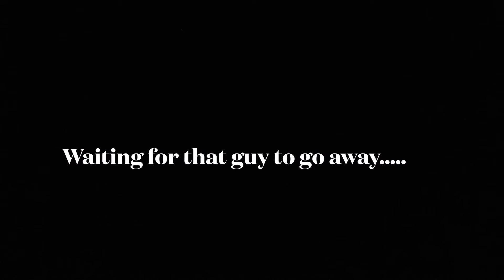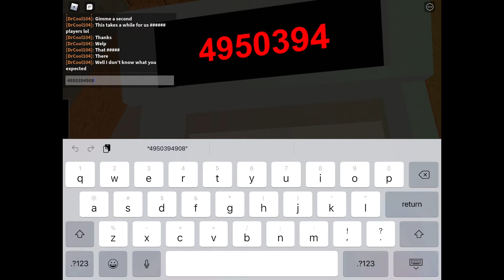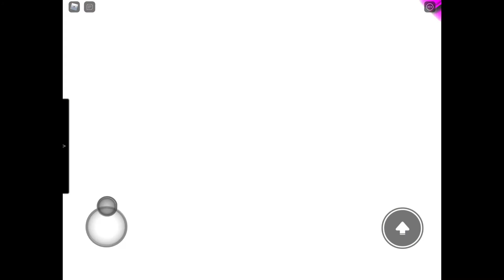Opening the universe portal from Gravity Falls.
I’m comin Stan Ford.